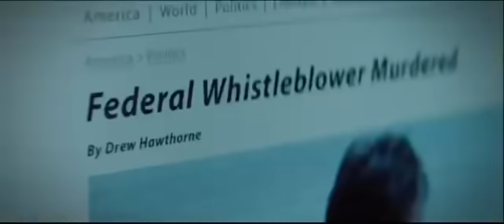BLACKLIGHT (Official Trailer / Only in Theater February 10, 2022)